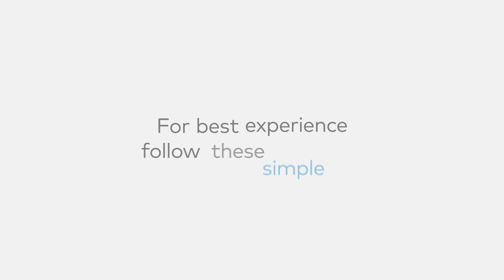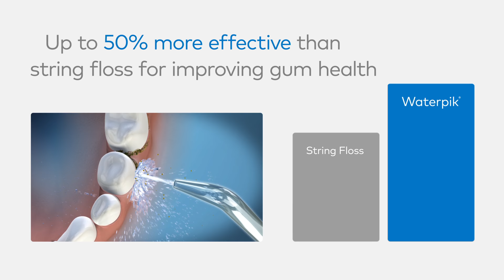How to Use the Waterpik™ Cordless Select Water Flosser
This instructional video is a guide for using the Waterpik™ Cordless Select Water Flosser.